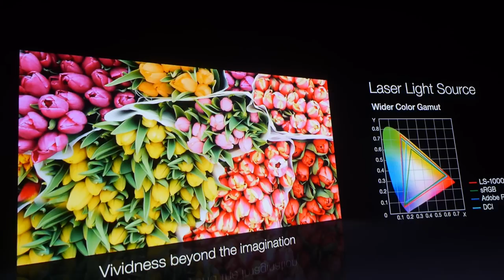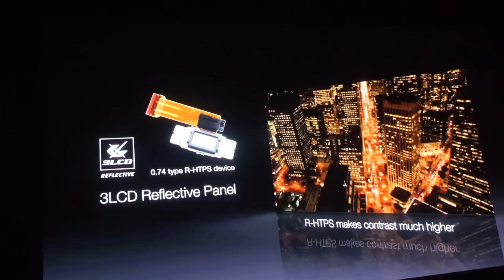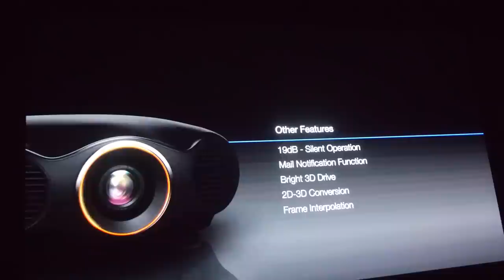Epson EH-LS10000 laser assisted 3LCD 4K projector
Epson uses a projector that employs a laser light as one of the sources along with the usual light rays that pass through RGB colours. This is claimed to add vivid colour to the resulting picture and an unmatched contrast ratio amongst projectors. It is also expected to last extremely long, coming in rated for 30,000 hrs out of the box. Projection at 4K resolution is also one of the highlights.